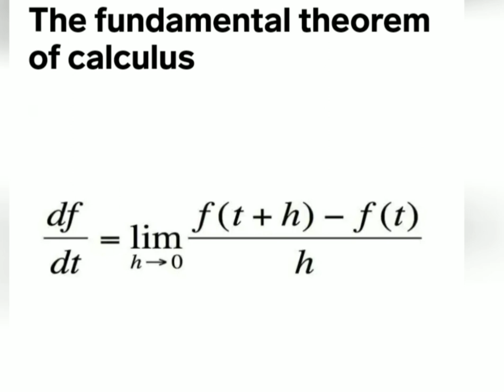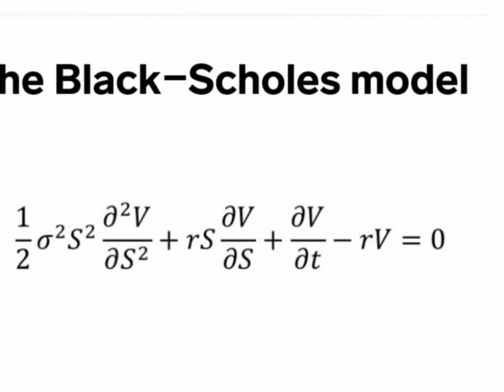The 17 Equations that Changed the World | nelmark james gado